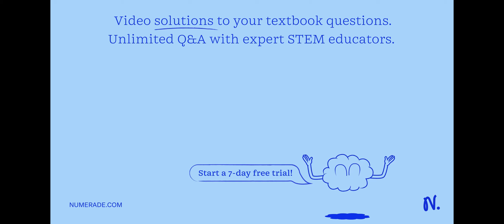A body at rest cannot have Potential energy Kinetic energy Electrical energy Both A and B